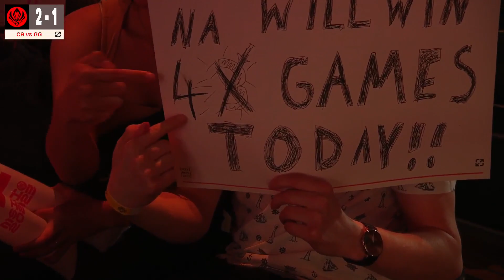C9 vs GG | MSI 2023 - Bracket Stage Day 6 (Serie 2 Game 4)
Il Mid Season Invitational si presenta con una veste tutta nuova per il 2023.
Molte più squadre si contenderanno il titolo quest'anno, a caccia della prima importante gloria internazionale dell'anno competitivo.

Live qui su YouTube o sulla piattaforma viola PG_Esports_LoL dale 14 (ore 13 sabato e domenica)